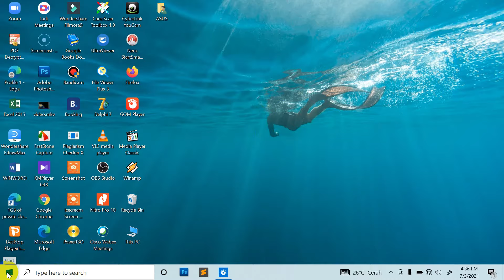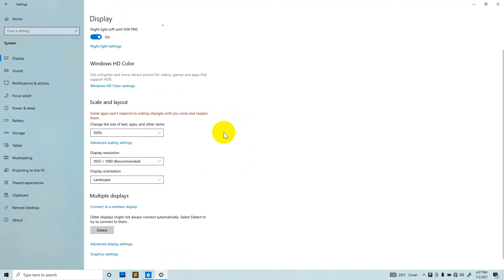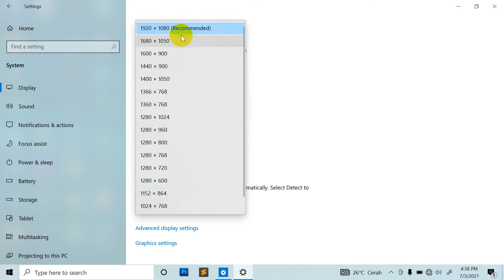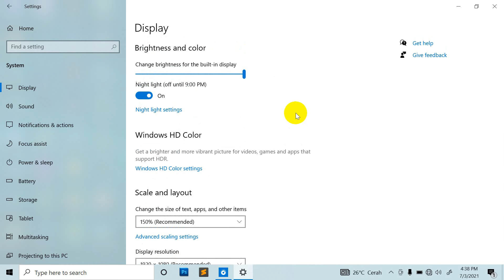Cara Setting Display Atau Tampilan Windows 10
Pada viideo kali ini saya akan menjelaskan bagaimana cara menjelaskan cara setting display atau tampilan windows 10. Cara mengatur Display Windows 10. Cara mengatur Tampilan Windows 10. Belajar Windows 10 dengan mengatur display dan mengatur tampilan windows 10.